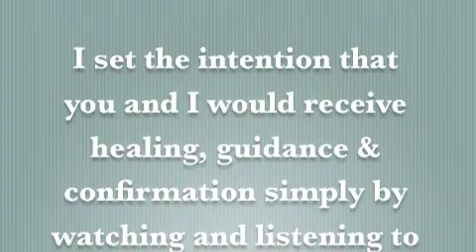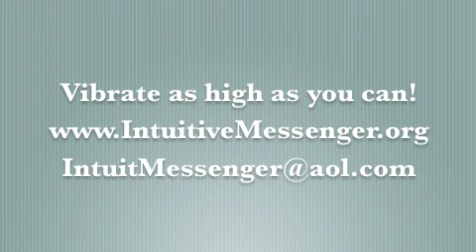The Intuitive Messenger Channel 9.11.2013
Knight of Coins
Push through today.

Thanks Mitchell